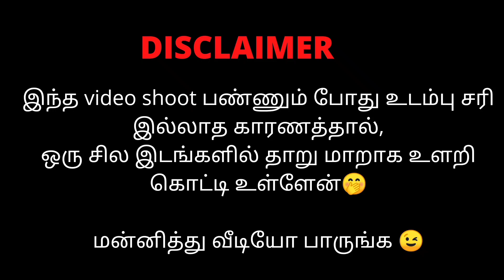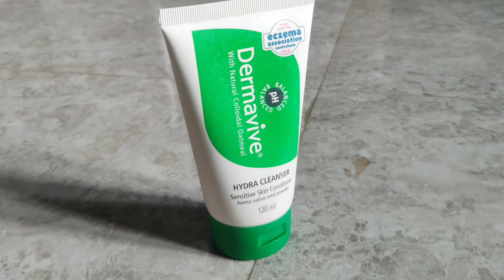Top 5 Gentle Cleansers For Sensitive Skin: Gentle, Non-Drying Cleansers | Hassy Talks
Cleansers are one of the most important products in any skin care regime. This video goes over some of the best gentle cleansers for sensitive skin. They are non-drying and will not strip your skin of its natural oils while gently removing dirt and grime.

I hope you found this video helpful and informative. If you have any questions or comments you can always leave them below.